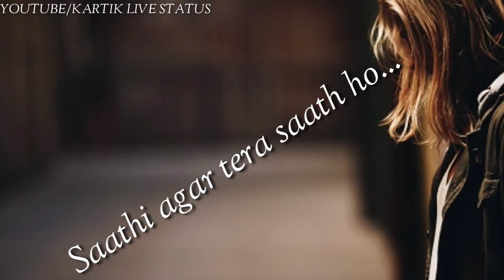Zindagi se jung jeet lenge hum Saathi agar tera saath ho WhatsApp Status Video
For Support

Music Credit To -
Channel Link -

For Support

Music Credit To -
Channel Link -

For Support

Music Credit To -
Channel Link -

Whatsappstatus Camera (Samsung Note 8)
Mic (Boya M1)